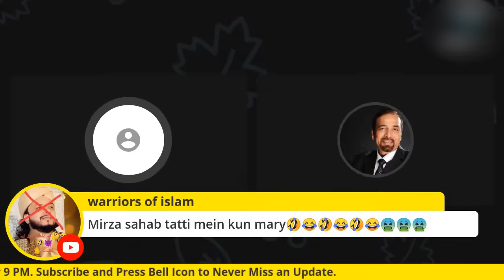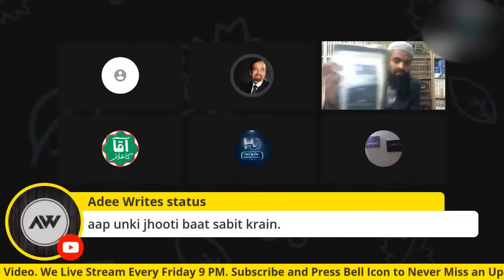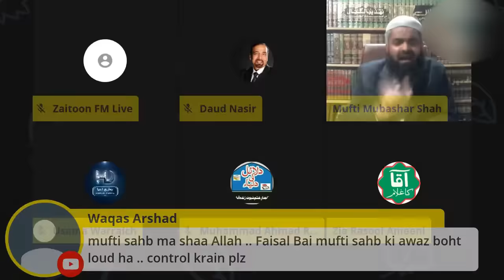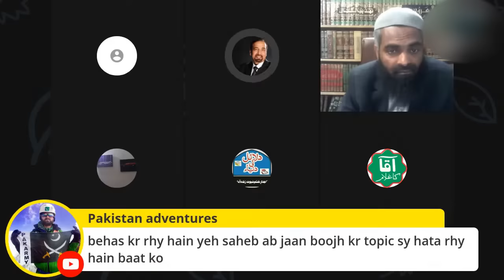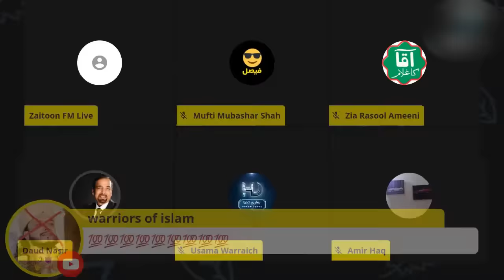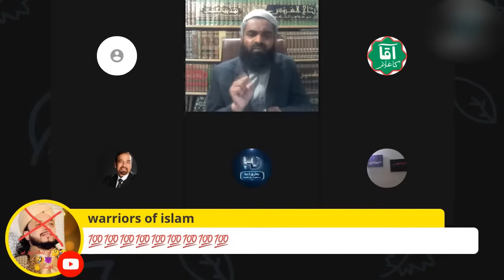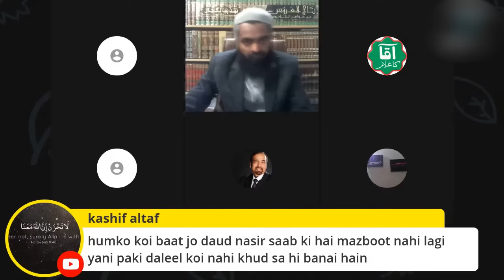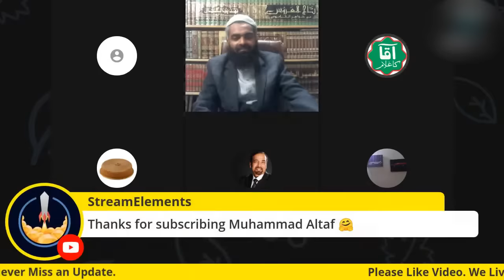The Most Intense Debate Yet: Ahmadi vs. Muslim 🔥 Uncovering The Truth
Debate Between Ahmadi & Muslim